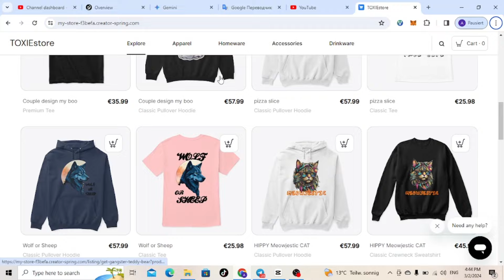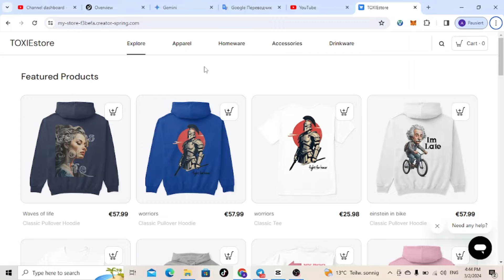[REACTION] To Andrew Tate CONFRONTED By Media (Interview) IN ROMANIAN TV